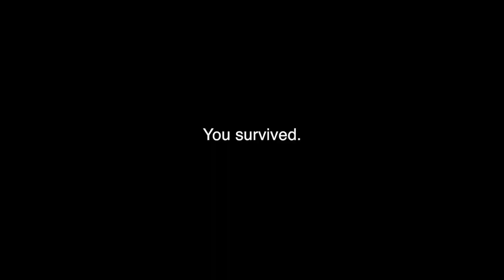Amazing Race 2017 Highlights